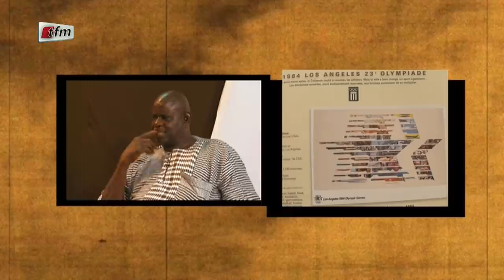Na Woon Demb - Invité : Ambroise Sarr - 09 Novembre 2021